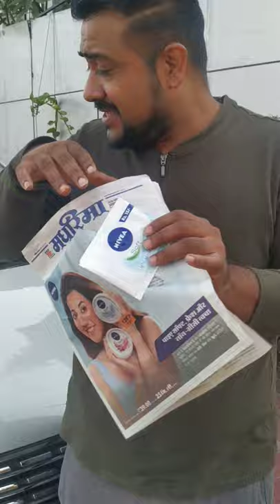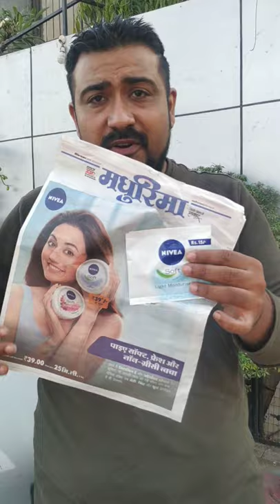bussiness studies case studies neiva cream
This video will give an insight to your upcoming BS exams a case study on brand marketing